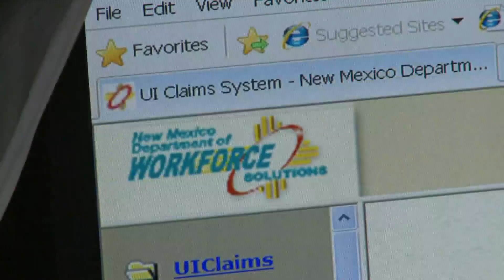New Mexico Workforce Solutions to reopen for first time in over a year